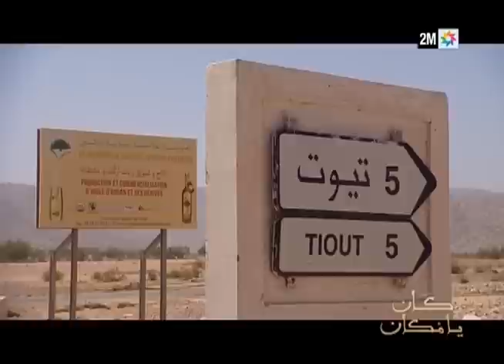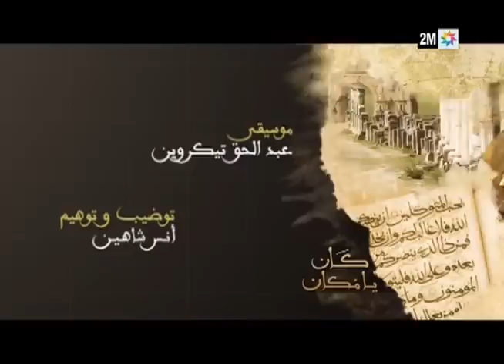قصبة تيوت واحة السعديين في "كان يا مكان" الحلقة كاملة